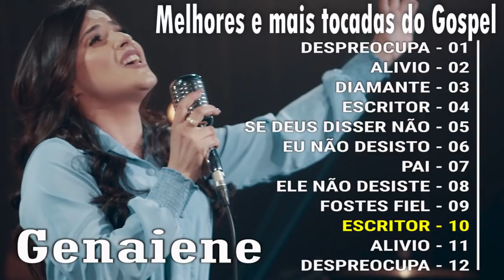Genaiene | Melhores e mais tocadas musicas gospel, só as tops cheias de Deus - Despreocupa